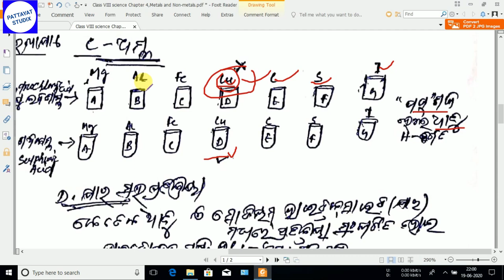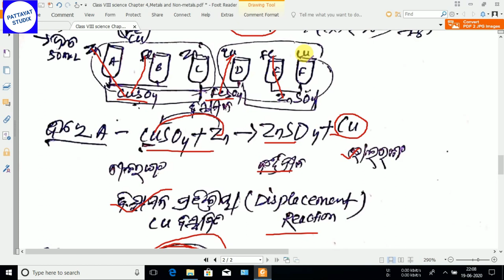Class VIII science Chapter 4,Metals and Non metals, Ncert science explain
8th class science explain, science chapter 4 explain,